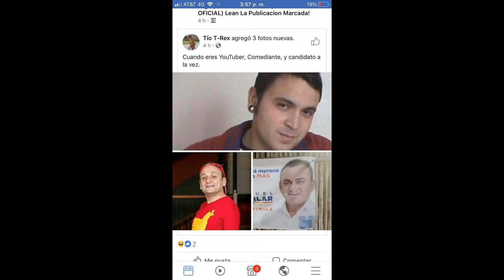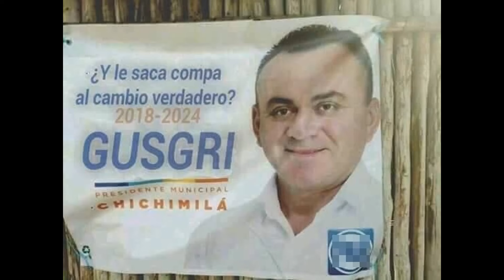Partido polític0 me ofrece dinero por difamar a su competencia